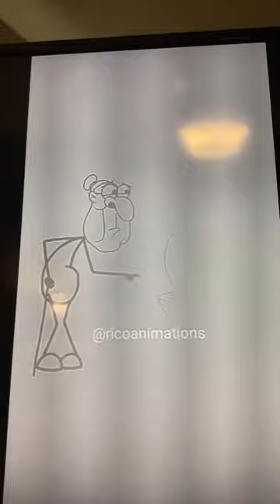My goldfish died